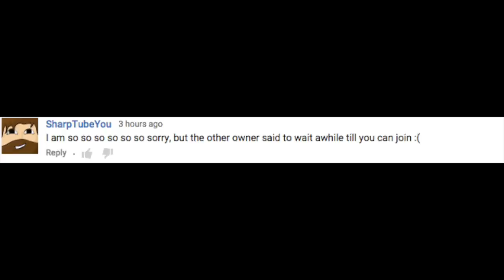Explanation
This is a Explanation of the SMP video application. I will wait for them to say I will be able to come on.